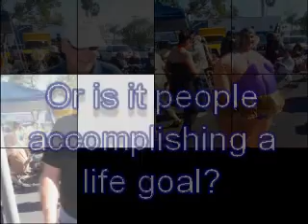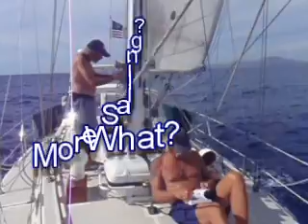Baja HaHa 2009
The Baja HaHa is an annual rally sailing from San Diego to Cabo. This year there were about 170 boats and 670 people.